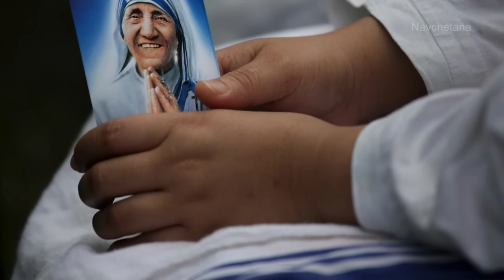Hindi song on Mother Teresa - Teri Mamta Ki Chhaya Me, Sung by Sadhana Sargam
Hindi song on Mother Teresa - Teri Mamta Ki Chhaya Me , Concept & Direction - Dr. James ML CMI, Lyrics - Fr. Johny PJ, Music - Fr. E. SebastianCMI, Navchetana Production bhopal